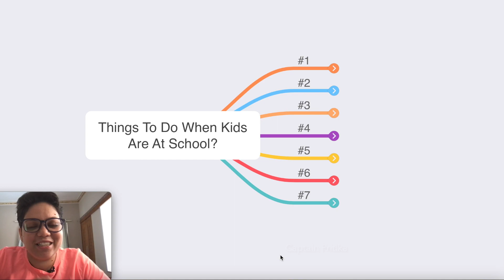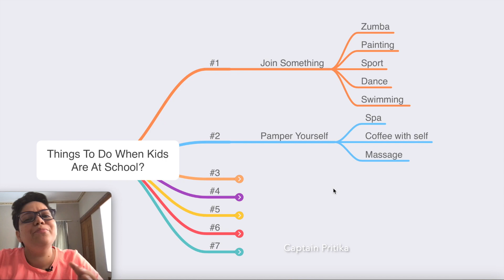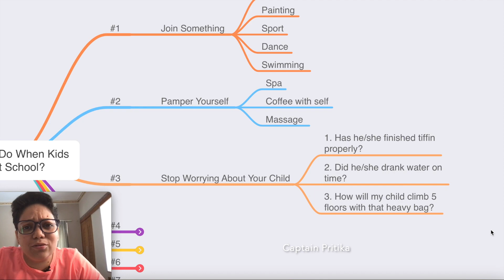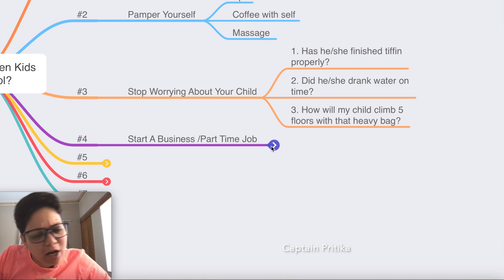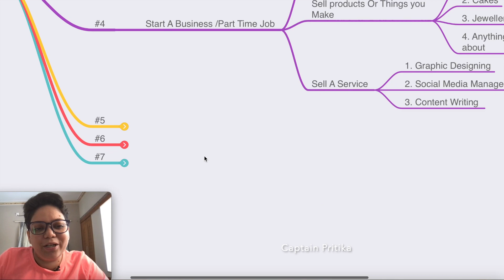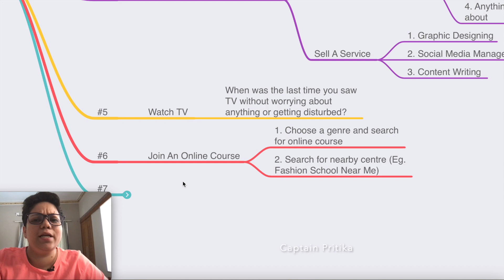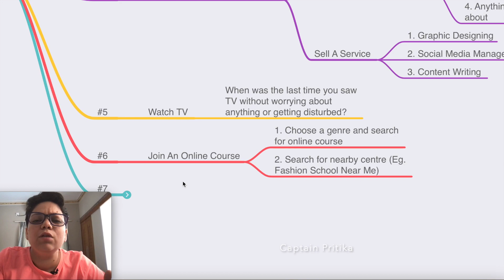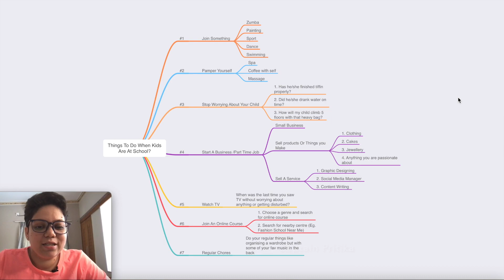फ्री टाइम में moms क्या करे जब बच्चे स्कूल चले गए ? | 7 New Ideas For You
The recent course that I took to learn to excel in reels

MY GEAR :

Mic: Boya M1 Mic (Rs.849)
NAYA WALA BEST MIC
RODE Lavalier Mic (Rs. 5999)
Old Tripod: with mobile stand (Rs. 349)
My tripod - Simpex VCT 888 (Rs. 3428)
Camera : Canon 200D - (Rs. 47,999)
Camera #2: Canon M200 - (Rs. 38,990)
Lens : Canon EF50MM F/1.8 STM - (Rs.8090)